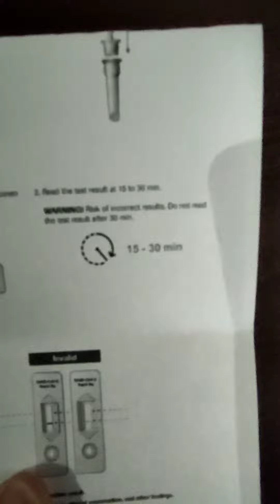Roche COVID-19 Antigen Rapid Test at home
manufactured by
SD Biosensor